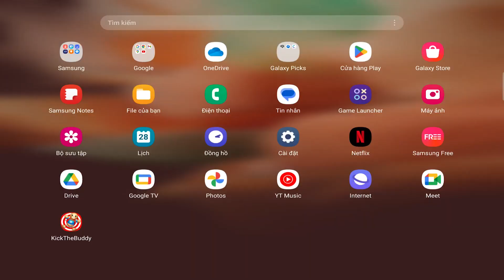CRAZY Tools vs The Buddy | Kick The Buddy Gameplay Walkthrough 2023